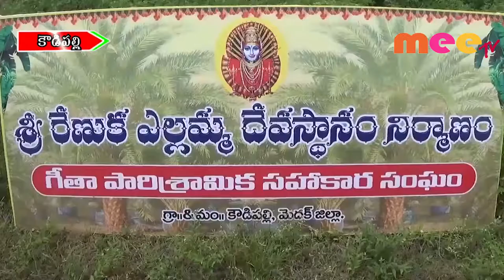ఎల్లమ్మ గుడి నిర్మాణానికి భూమి పూజ \\ 18..10..2019 \\ MEETV NEWS